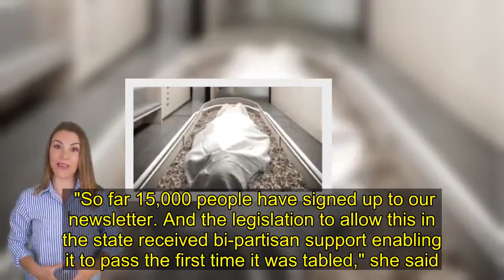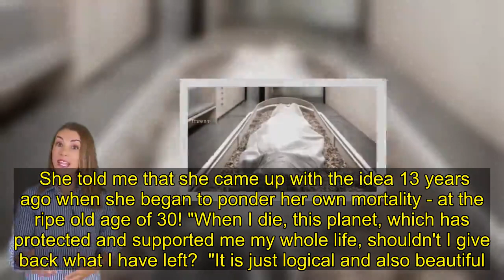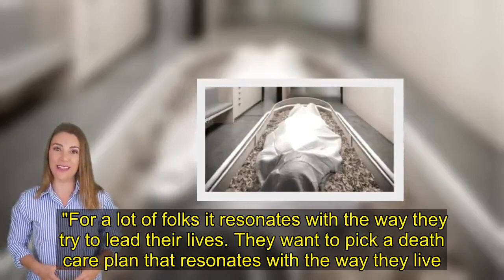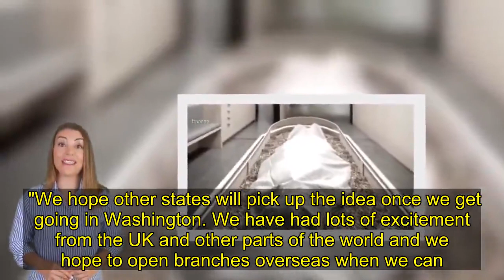Human compost funerals 'better for environment'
A US firm has given scientific details of its "human composting" process for environmentally friendly funerals. A pilot study on deceased volunteers showed that soft tissue broke down safely and completely within 30 days. The firm, Recompose, claims that its process saves more than a tonne of carbon, compared to cremation or traditional burial. It says that it will offer the world's first human composting service in Washington state from next February. Speaking exclusively to BBC News, Recompose's chief executive and founder, Katrina Spade, said that concerns about climate change had been a big factor in so many people expressing interest in the service.   "So far 15,000 people have signed up to our newsletter. And the legislation to allow this in the state received bi-partisan support enabling it to pass the first time it was tabled," she said. "The project has moved forward so quickly because of the urgency of climate change and the awareness we have to put it right." Ms Spade spoke to me as results of the scientific study into the composting process, which Recompose calls natural organic reduction, was being presented at the American Association for the Advancement of Science meeting in Seattle. "There is a loving practicability to it," she said, in one of the few interviews she has given since announcing details of the project a year ago. She told me that she came up with the idea 13 years ago when she began to ponder her own mortality - at the ripe old age of 30! "When I die, this planet, which has protected and supported me my whole life, shouldn't I give back what I have left?  "It is just logical and also beautiful." Ms Spade draws a distinction between decomposing and recomposing. The former is what happens when a body is above ground. Recomposing involves integrating it with the soil. She claims that natural organic reduction of a body prevents 1.4 tonnes of carbon being released into the atmosphere, compared with cremation. And she believes there is a similar saving compared to traditional burial when transportation and the construction of the casket is taken into account. "For a lot of folks it resonates with the way they try to lead their lives. They want to pick a death care plan that resonates with the way they live." The process involves laying the body in a closed vessel with woodchips, alfalfa and straw grass. The body is slowly rotated to allow microbes to break it down. Thirty days later the remains are available to relatives to scatter on plants or a tree. Although the process is straightforward, it has taken four years of scientific research to perfect the technique. Ms Spade asked soil scientist Prof Lynne Carpenter Boggs to undertake the work. Composting livestock is a well-established practice in Washington state. Prof Carpenter Boggs's task was to adapt it for human subjects and ensure that the remains